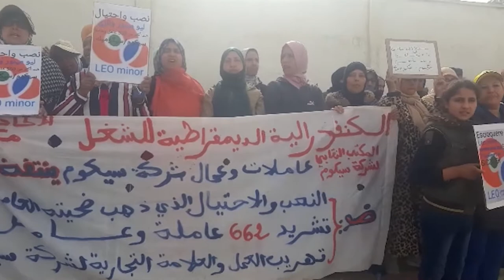عاملات سيكوميك بمكناس : ما مفاكينش..حقوقنا مهضومة ونحن عرضة للتشريد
يتطرق الفيديو لمعاناة عاملات وعمال سيكوميك بسبب تعنت الباطرون ورفضه أداء الأجور واحترام قانون الشغل؛ الأمر الذي فرض على العاملات والعمال الخروج للشارع للتنديد بالوضع وللمطالبة بتطبيق القانون، مؤكدين بأن عهد " السخرة " انتهى وأنه لا مجال لإغلاق هذه الوحدة الإنتاجية دون احترام الشروط القانونية

# أخبار_عاجلة